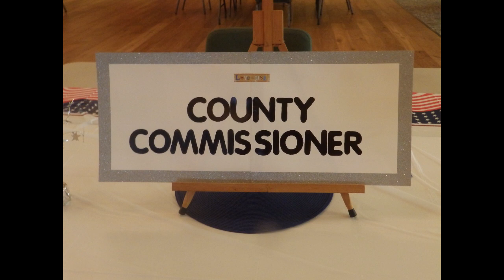Kirby Smith - running for Lake County, FL County Commissioner - Dist. 3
Kirby Smith is running for Lake County, FL County Commissioner - Dist. 3 in opposition to incumbent Wendy Breeden.
We interviewed him at The Plantations at Leesburg, FL on July 13, 2020.

Length of video is: 3 min
=== end ===